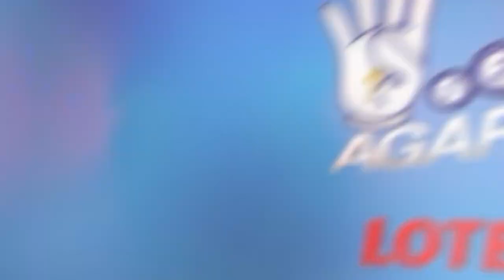Qué M@ldito Abuso: Los Yates De Lujo No Pagarán Impuestos Pero Las Sardnas ¡SI! Nueva Ley Más Amena!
Por primera vez José Horacio Rodríguez da en el clavo: un nuevo proyecto de ley plantea que los yates de lujo no paguen impuestos para impulsar el turismo nautico: esto es lo que hay detrás.